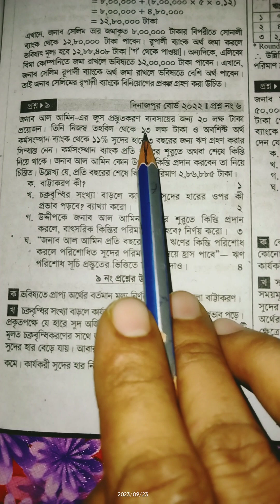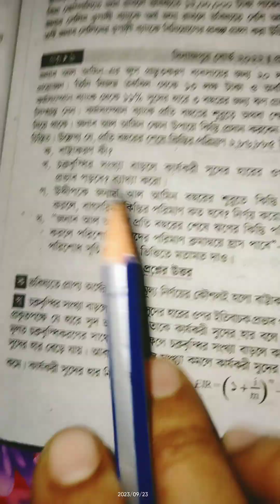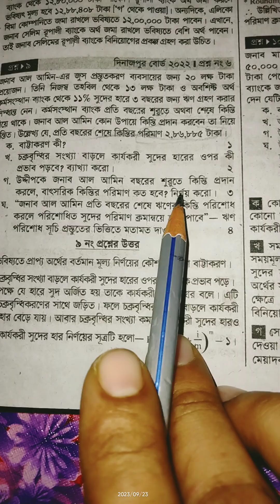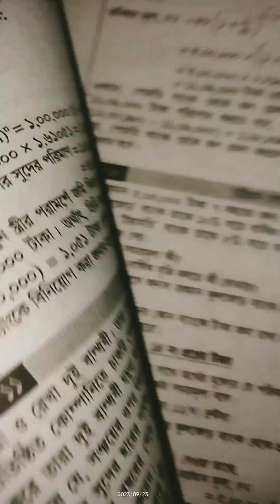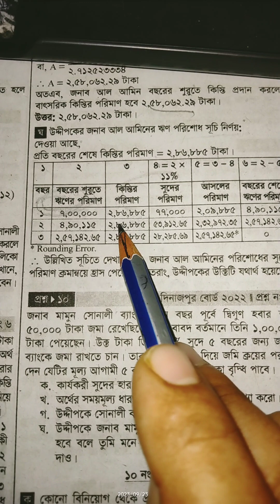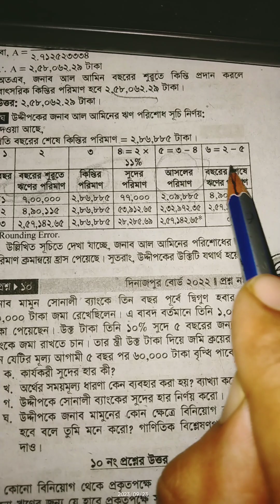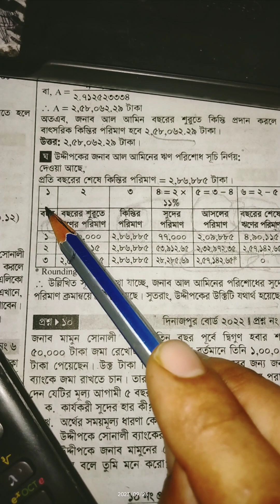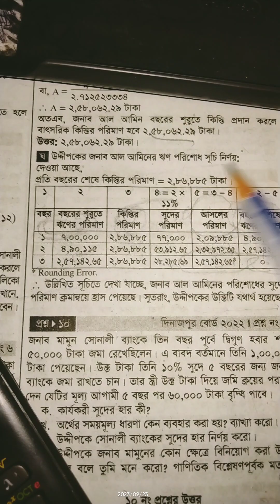ঋণ পরিশোধ সূচি(Loan Amortization Schedule)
প্রশ
জনাব আল আমিন-এর জুস প্রস্তুতকরণ ব্যবসায়ের জন্য ২০ লক্ষ টাকা প্রয়োজন। তিনি নিজস্ব তহবিল থেকে ১৩ লক্ষ টাকা ও অবশিষ্ট অর্থ কর্মসংস্থান ব্যাংক থেকে ১১% সুদের হারে ৩ বছরের জন্য ঋণ গ্রহণ করার সিদ্ধান্ত নেন। কর্মসংস্থান ব্যাংক প্রতি বছরের শুরুতে অথবা শেষে কিস্তি নিয়ে থাকে। জনাব আল আমিন কোন উপায়ে কিস্তি প্রদান করবেন তা নিয়ে চিন্তিত । উল্লেখ্য যে, প্রতি বছরের শেষে কিস্তির পরিমাণ ২,৮৬,৮৮৫ টাকা ।
ক. বাট্টাকরণ কী?
খ. চক্রবৃদ্ধির সংখ্যা বাড়লে কার্যকরী সুদের হারের ওপর কী " প্রভাব পড়বে? ব্যাখ্যা করো ।
গ. উদ্দীপকে জনাব আল আমিন বছরের শুরুতে কিস্তি প্রদান করলে, বাৎসরিক কিস্তির পরিমাণ কত হবে? নির্ণয় করো।
 ঘ. “জনাব আল আমিন প্রতি বছরের শেষে ঋণের কিস্তি পরিশোধ করলে পরিশোধিত সুদের পরিমাণ ক্রমান্বয়ে হ্রাস পাবে”— ঋণ পরিশোধ সূচি প্রস্তুতের ভিত্তিতে মতামত দাও। 8

নং পশের উত্তর